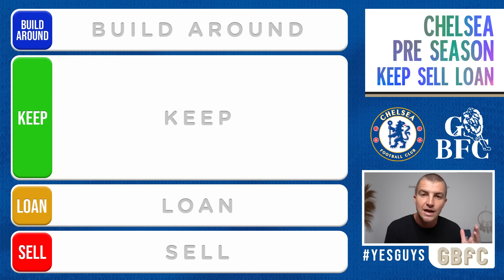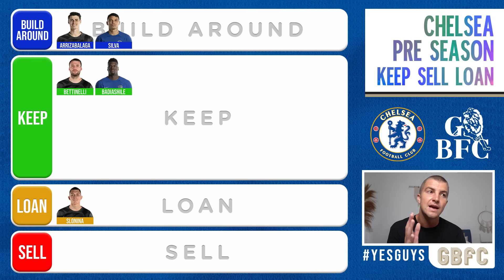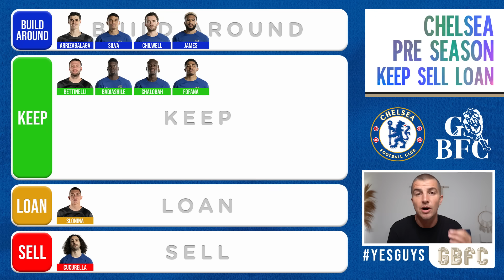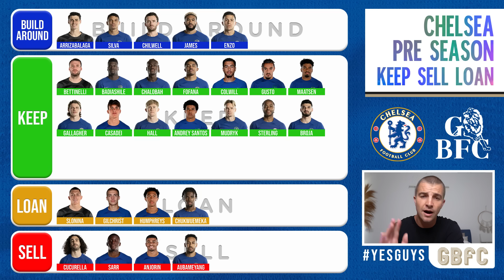RANKING POCHETTINO'S CHELSEA SQUAD 23/24 TIER LIST!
Pochettino's Chelsea Squad 23/24 Tier List is a new Chelsea tier list series during this pre-season where we analyse the pre-season performances of Pochettino's Chelsea players and rank them. Ranking Pochettino's Chelsea Squad 23/24 allows us to see which current players Chelsea need to build around, and which Chelsea players Pochettino should keep at Chelsea for the 23/24 season. As Chelsea's pre-season continues, young players will feature either more or less and within the Chelsea pre-season tier list series, we will start to see which young Chelsea players are more likely to go on a loan than be kept in the Chelsea squad 23/24. Let me know your rankings currently for the Chelsea Squad 23/24 in the comments below!